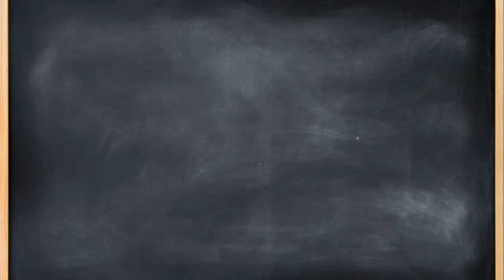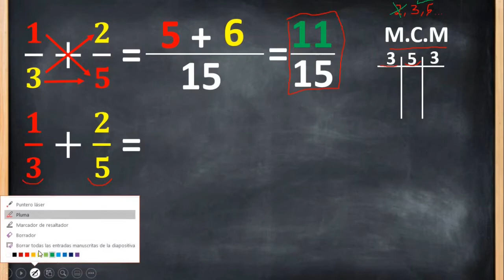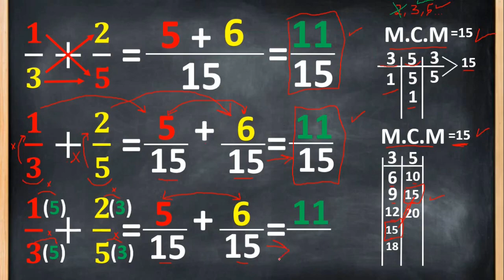Suma de fracciones con diferentes denominadores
Tres métodos diferentes para sumar o restar fracciones con diferentes denominadores...

En el primer método se emplea el producto cruzado en la diagonales , el segundo método utiliza el mínimo común múltiplo de los denominadores y el tercer utiliza el M.C.M pero de de manera más sencilla...